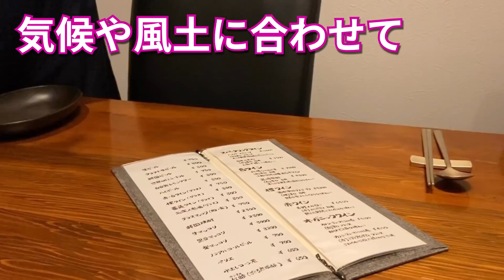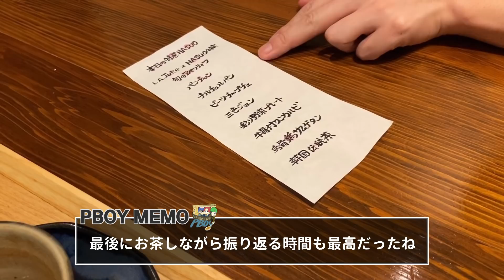【韓国料理】驚きの連続‼︎ 全てが新しい韓国料理フルコースに流石に参っちゃう？笑【モッパン】[ PBOY 韓国料理 VLOG EP40 ] 広尾 New Korean HASUO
カジュアルになりがちな韓国料理で特別な時間を作れるお店を紹介できないかなと思ってたところでこんな素敵なお店を発見してしまいました。
とっても楽しいです！おいしいのはもちろんですが、五感をアップデートしてくれる料理の数々に感嘆せずにはいられません。笑
価格は高いですが、一度は経験してみてほしいとっておきのお店です。

PBOYは東京をメインに韓国料理屋を紹介しているチャンネルです。

■店舗情報■
New Korean HASUO
日比谷線 広尾駅 2番出口から5-6分
※リンク先はgoogleです。

ディナーはコース限定なので要予約‼︎‼︎
個室予約は＋1,000円です。
ランチも営業してます。